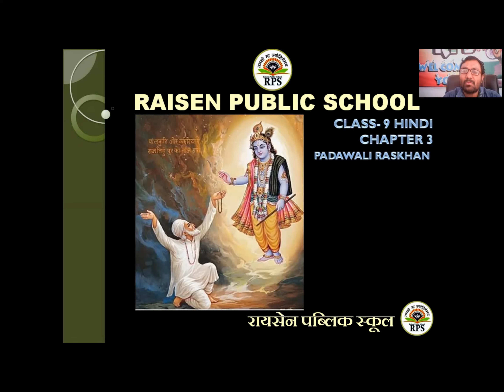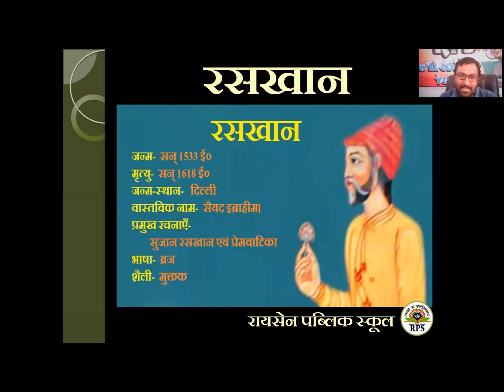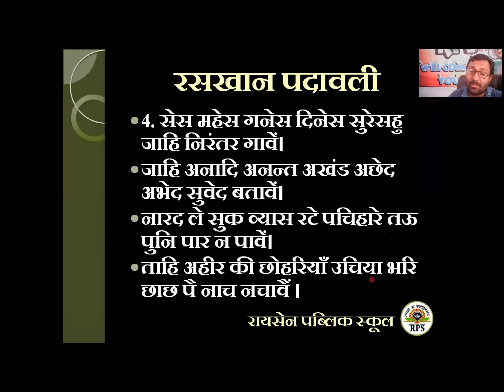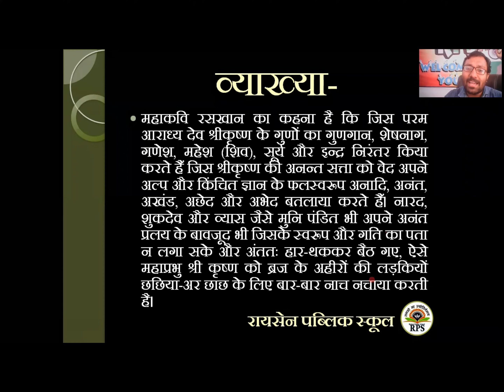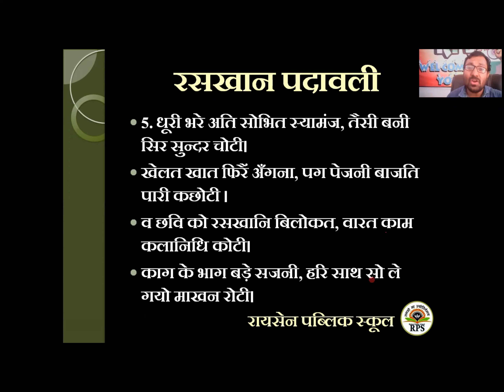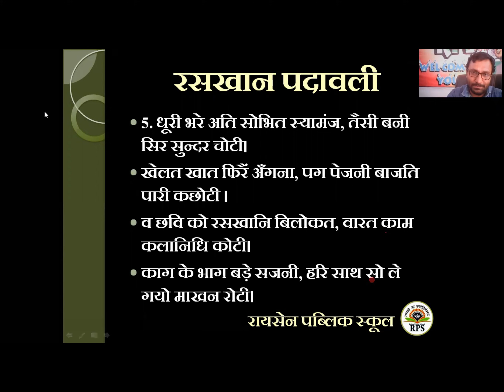RPS CLASS 9 HINDI CHAPTER 3 RASKHAN PADAWALI RAISEN PUBLIC SCHOOL, रायसेन पब्लिक स्कूल, पदावली,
RPS, CLASS  9, HINDI, CHAPTER 3, RASKHAN, PADAWALI, RAISEN PUBLIC SCHOOL, रायसेन पब्लिक स्कूल, कक्षा 9, पाठ 3 रसखान पदावली का विस्तृत वर्णन, रसखान की कृष्ण भक्ति का विस्तृत वर्णन,